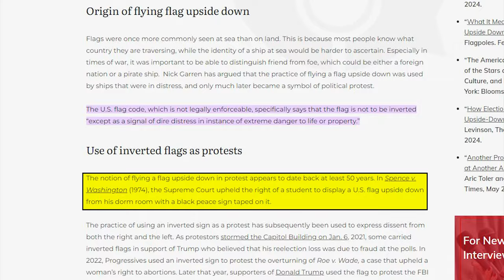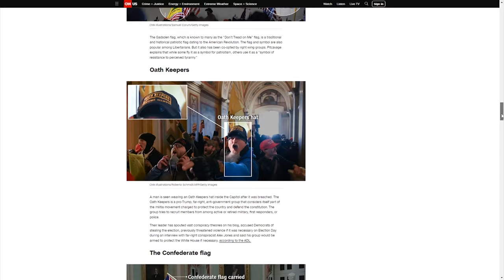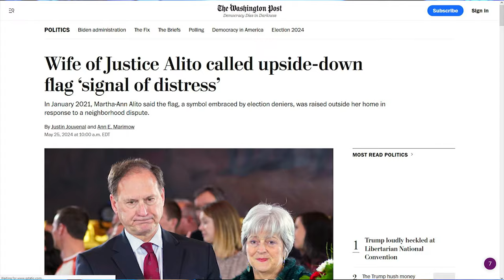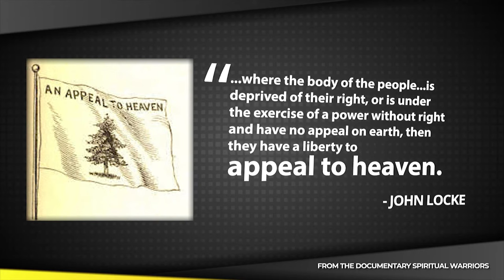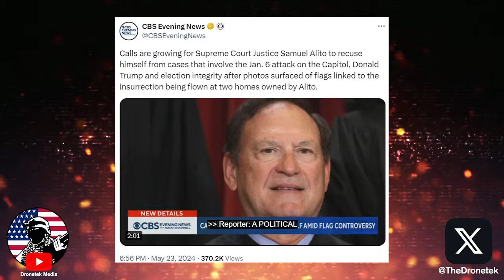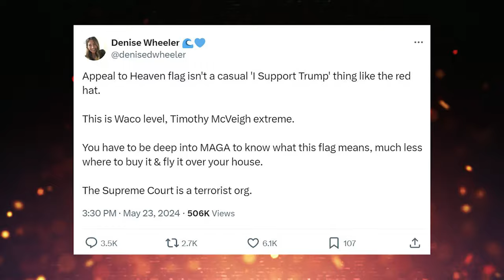Liberals MELT DOWN Over THIS Latest FAKE Media SCOTUS Hoax